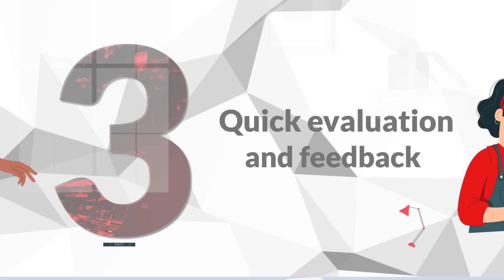Difference between Online Schooling and Homeschooling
With the high cost of physical school education and lack of quality teachers in India, online schools are becoming a lucrative option for parents who wish to homeschool their children. Children undergoing online schooling learn through real-life experience, different education models, experts and associations made at home. Since there are no physical barriers to a child’s movement, online schooled children are able to broaden their understanding of the world and achieve procedural fluency. Here's how online schooling can be an alternative for homeschooled students.